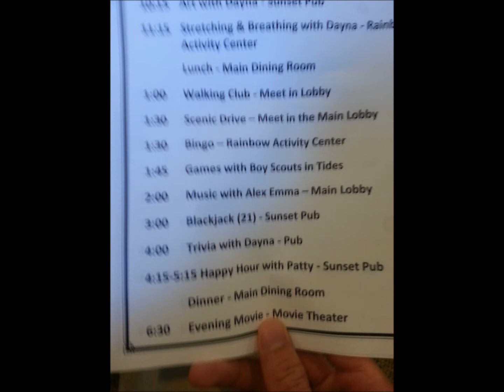ap lang movie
fbg